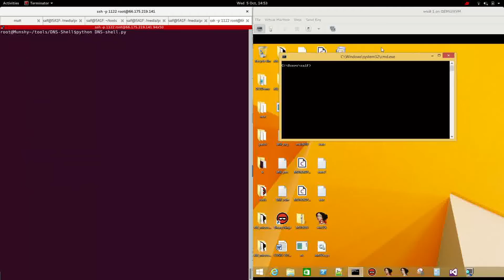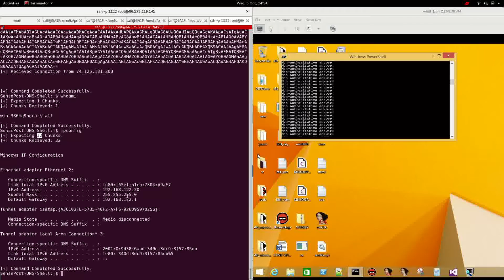DNS shell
DNS-Shell is an interactive Shell over DNS channel. The server is Python based and can run on any operating system that has python installed, the payload is an encoded PowerShell command.

The Payload is generated when the sever script is invoked and it simply utilizes nslookup to perform the queries and query the server for new commands the server then listens on port 53 for incoming communications, once payload is executed on the target machine the server will spawn an interactive shell.

Once the channel is established the payload will continuously query the server for commands if a new command is entered, it will execute it and return the result back to the server.

Perform a git clone from our Github page